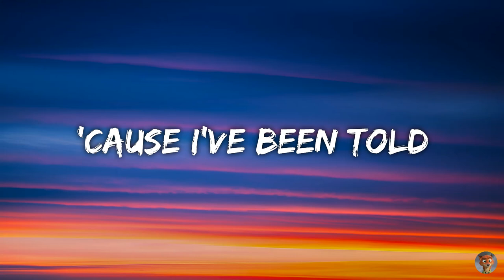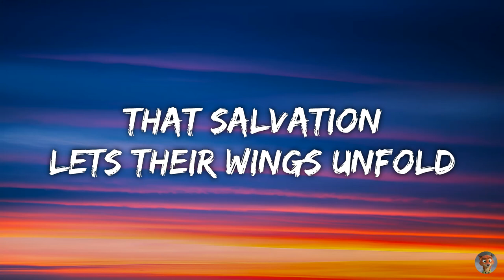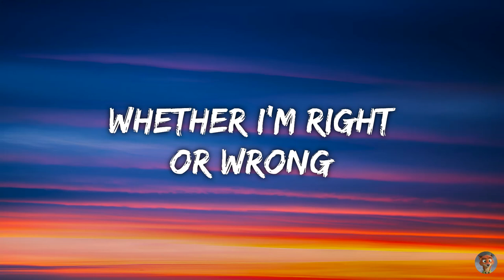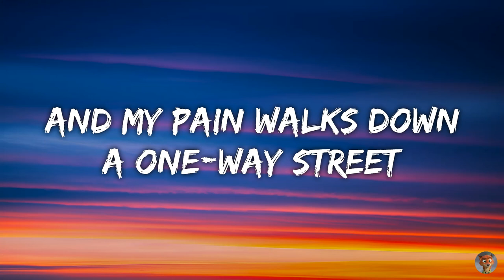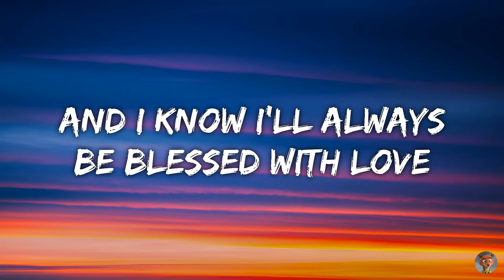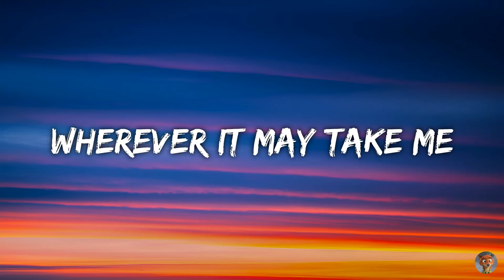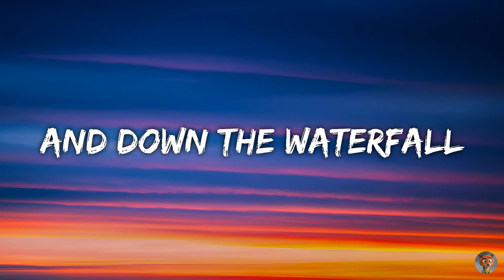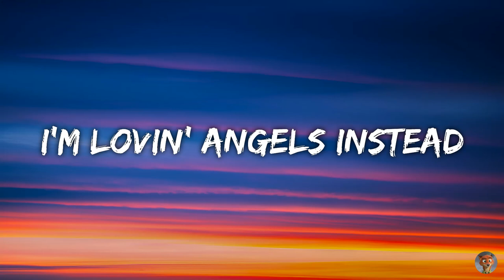Robbie Williams - Angels (Lyrics)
📸 Image de fond : Générée par une IA

🎵 Paroles / Lyrics  :

I sit and wait
Does an angel contemplate my fate?
And do they know the places where we go
When we're grey and old?
'Cause I've been told
That salvation lets their wings unfold
So when I'm lying in my bed
Thoughts running through my head
And I feel that love is dead
I'm lovin' angels instead

And through it all
She offers me protection
A lot of love and affection
Whether I'm right or wrong
And down the waterfall
Wherever it may take me
I know that life won't break me
When I come to call
She won't forsake me

When I'm feeling weak
And my pain walks down a one-way street
I look above
And I know I'll always be blessed with love
And as the feeling grows
She breathes flesh to my bones
And when love is dead